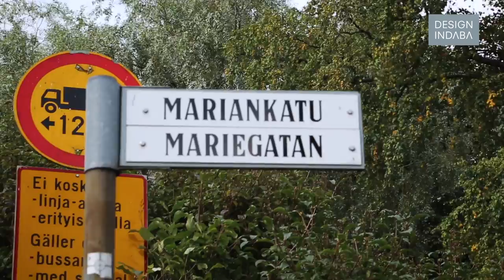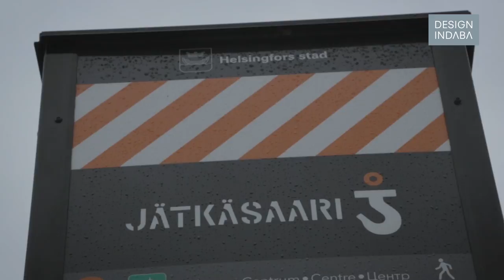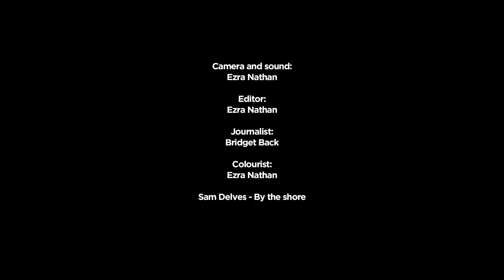On landscape architecture as the lifeblood of a city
Cees van der Veeken gives us his take on the unscripted nature of landscape design at the inaugural Design Commons.

Keep your drab skyscrapers and 30-storey tower blocks – landscape architecture is at the heart of what makes a city great, says designer Cees van der Veeken.

This is part of a series of interviews conducted during the inaugural Design Commons, a deconstructed conference curated by Design Indaba and hosted by Helsinki Design Week.

Design Indaba is an online publication with an annual Festival and social impact, Do Tank. Find our design talks, interviews and original features